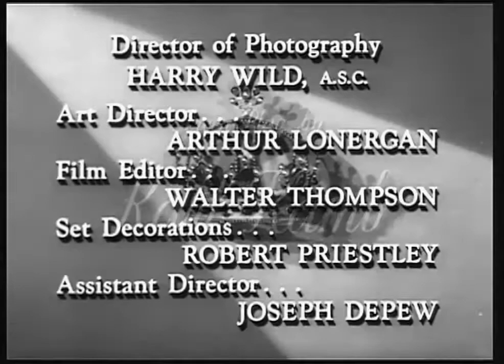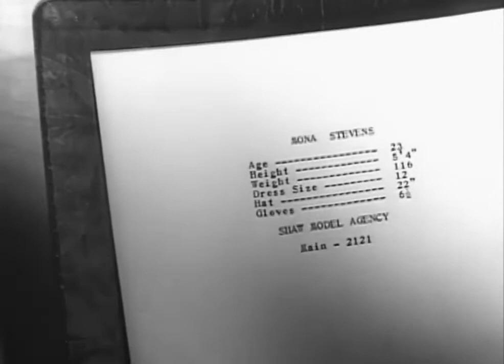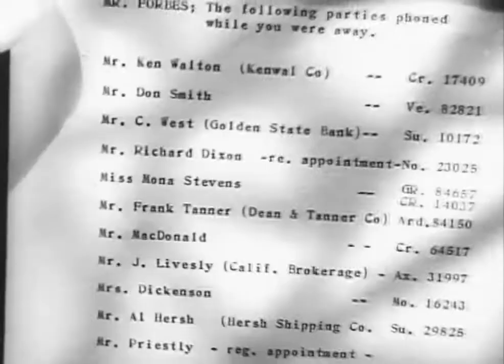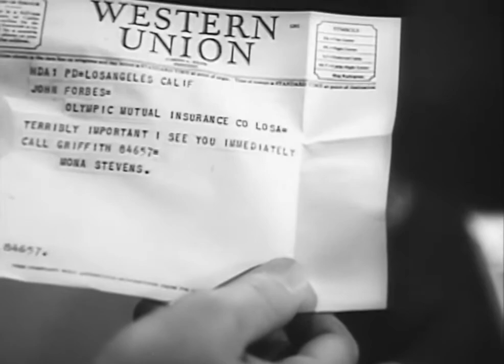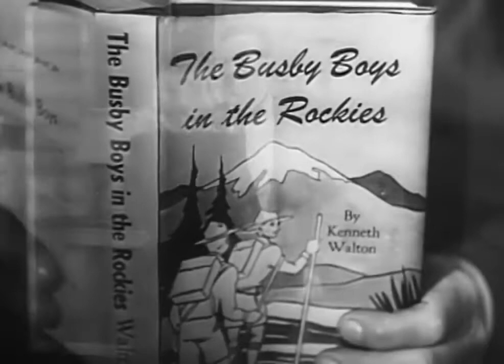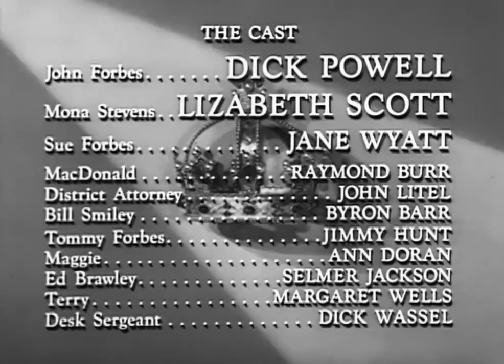Pitfall 1948, Dick Powell, Lizabeth Scott, Jane Wyatt Film Noir Full Movie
Pitfall is a 1948 American film noir crime film directed by André de Toth. The film is based on the novel The Pitfall by Jay Dratler and stars Dick Powell, Lizabeth Scott, and Jane Wyatt, and features Raymond Burr.